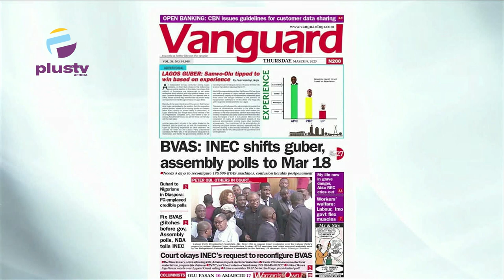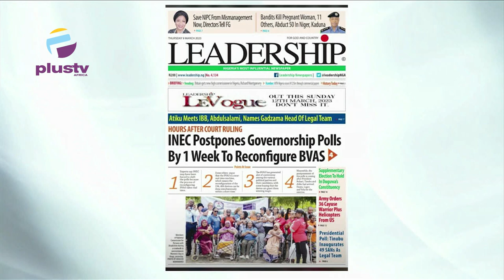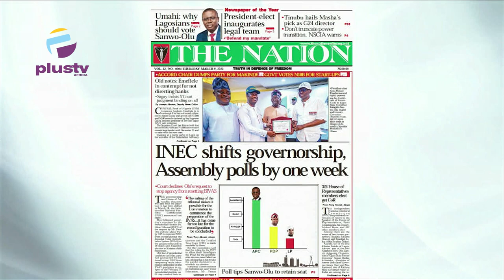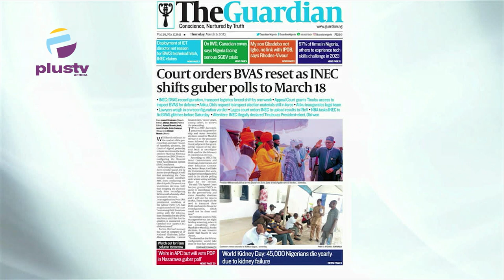Deployment Of ICT Director Not Reason For BVAS Technical Hitch - INEC Claims